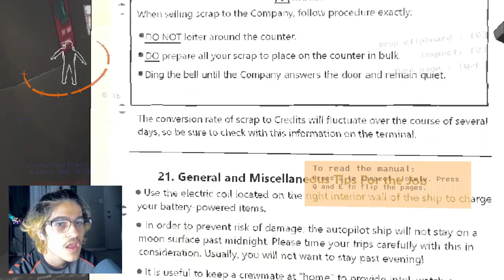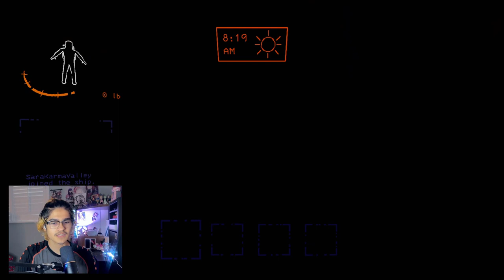Lethal Company is Wild